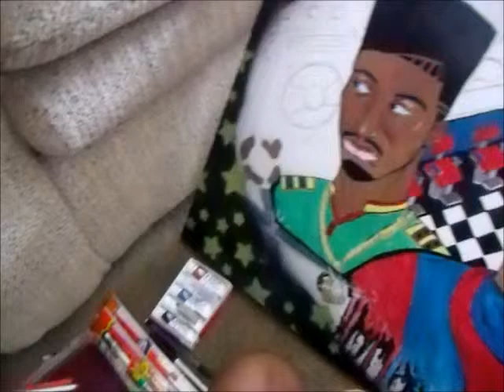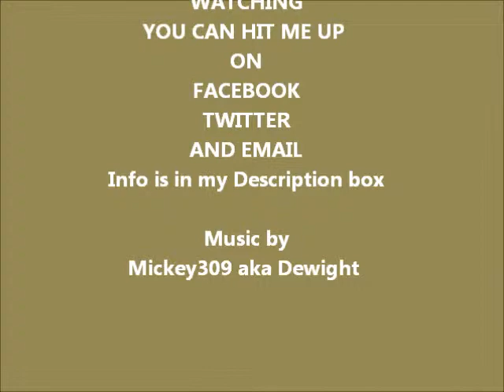D.A.A.C Art-Barber Shop Painting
Barber Shop Painting For Sale
D.A.A.C Art
You can find me @